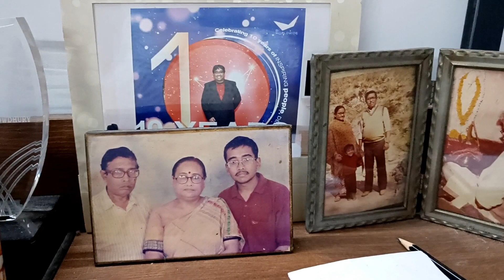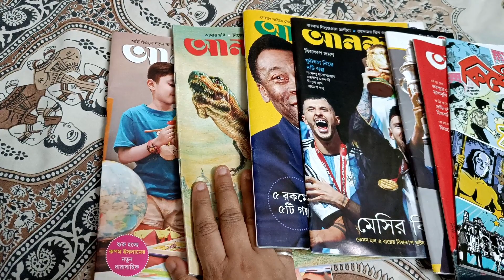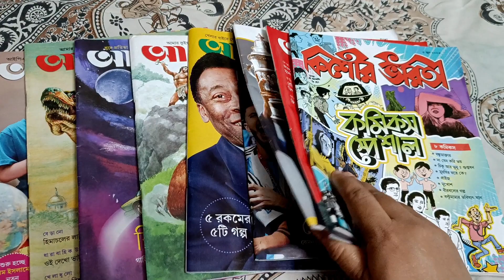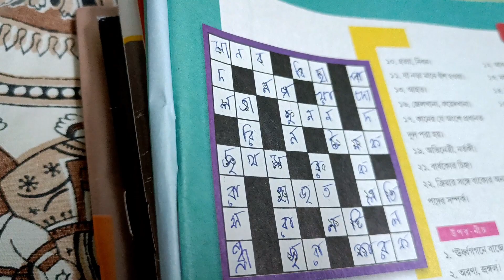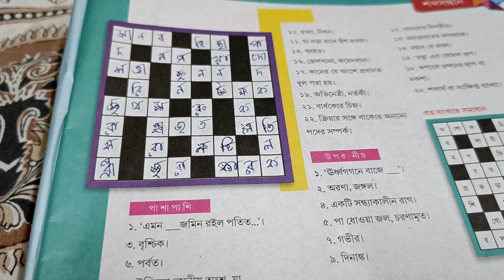Hobbies are Life!! How to keep yourself occupied with productive works